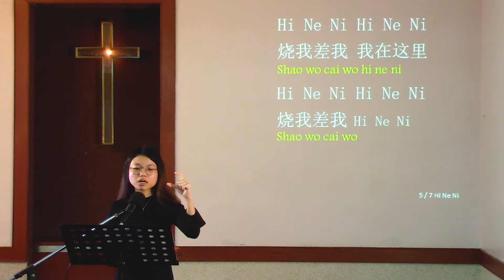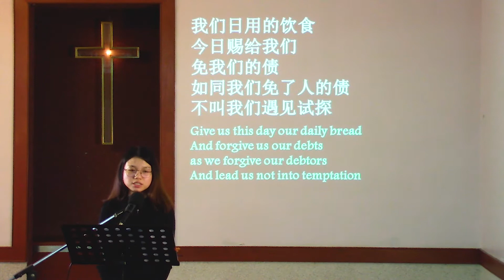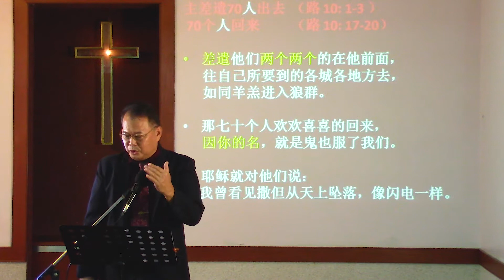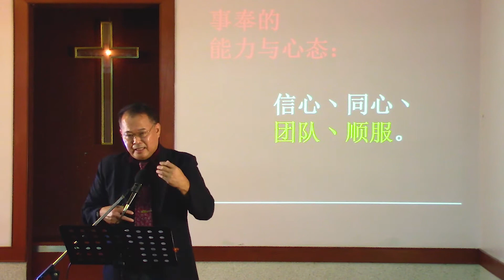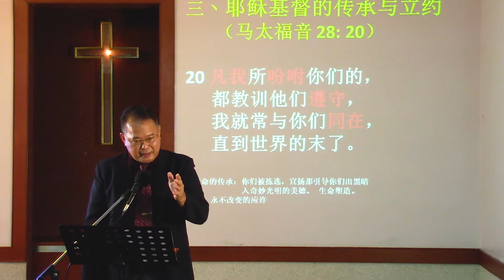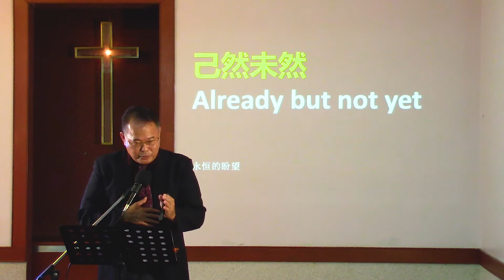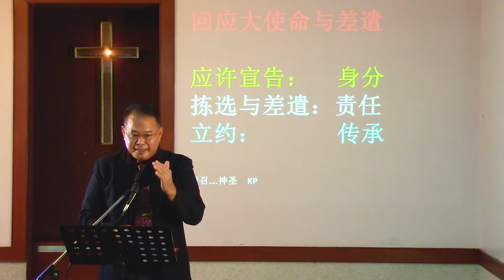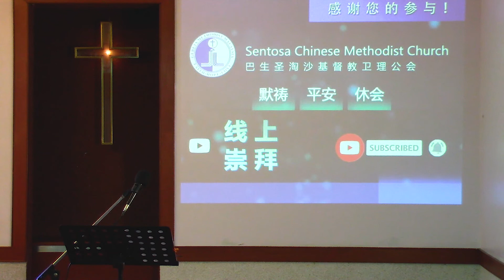崇拜视频 16.08.20 | 大使命与差遣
巴生圣淘沙基督教卫理公会 (Sentosa Chinese Methodist Church)
主日崇拜视频 2020年08月16日
讲员： 何建顺 传道
主题： 大使命与差遣
崇拜委员：欣盈 宏恩 美娜
视频委员：语杰 礼彬 宏恩